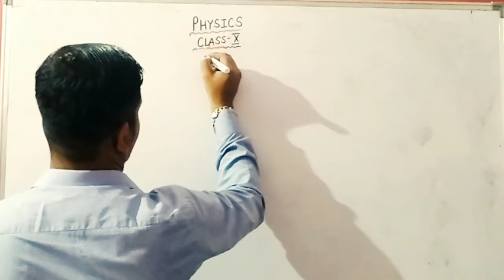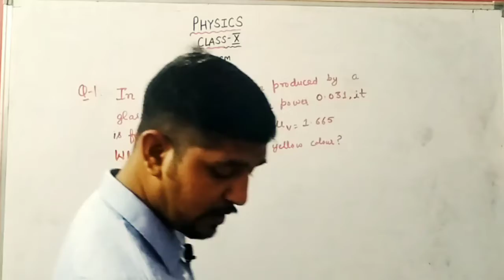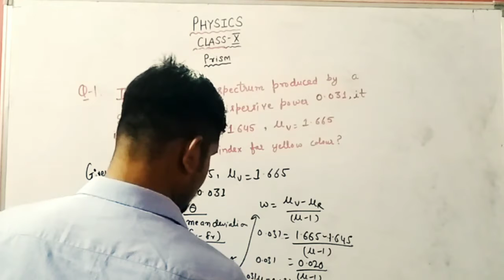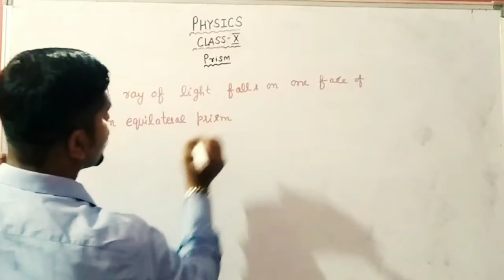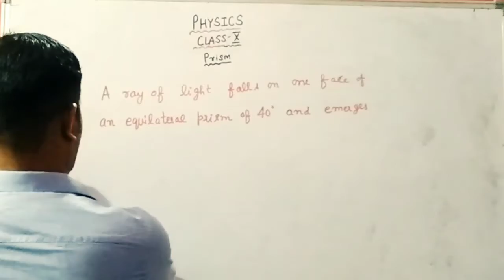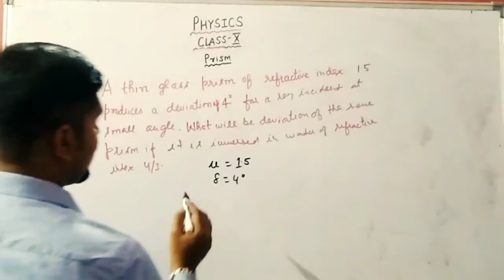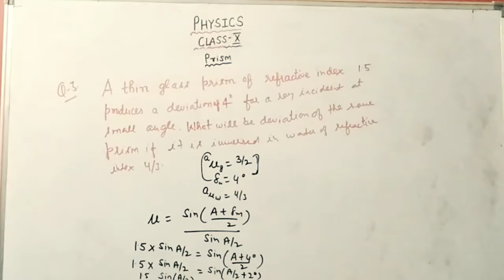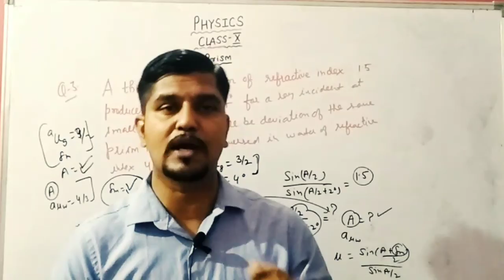Class X || Human Eye || Prism || Lecture-20